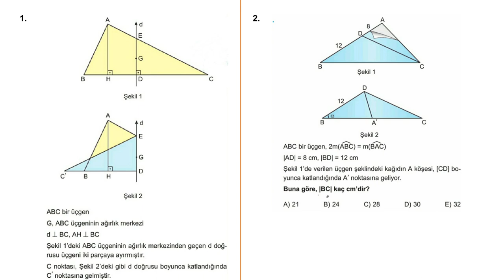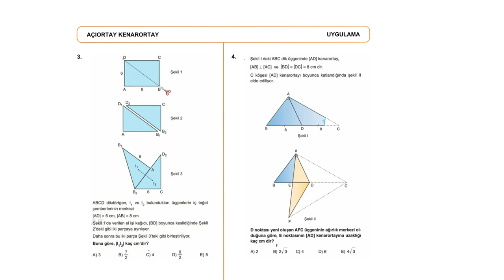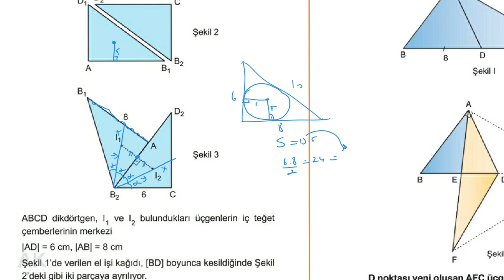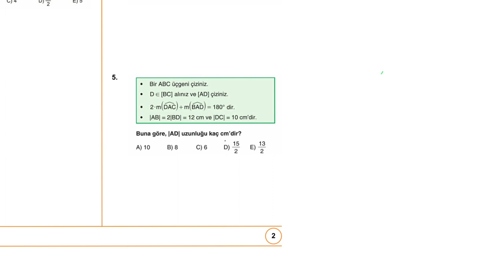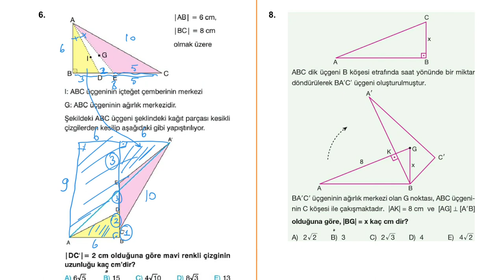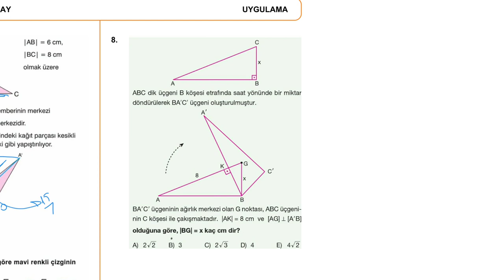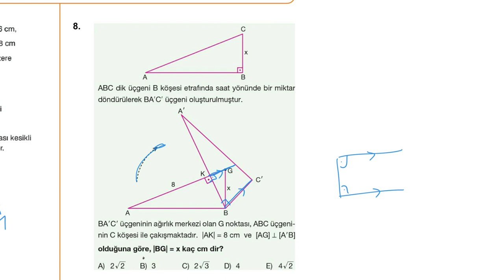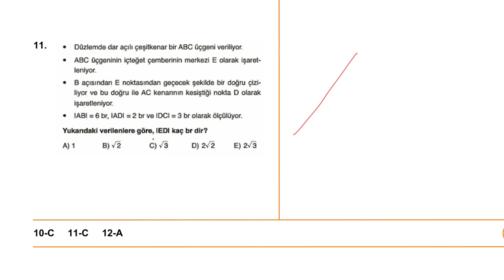AÇIORTAY KENARORTAY YENİ NESİL SORU ÇÖZÜMÜ